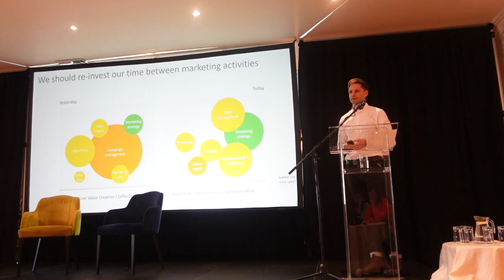Eoghan Phipps 'You are not competing with AI you are competing with another business'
Eoghan Phipps, country manager Ireland for Google, speaking at the 2023 AVEA conference in Ennistymon